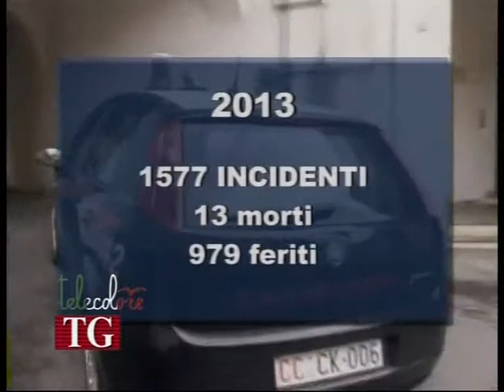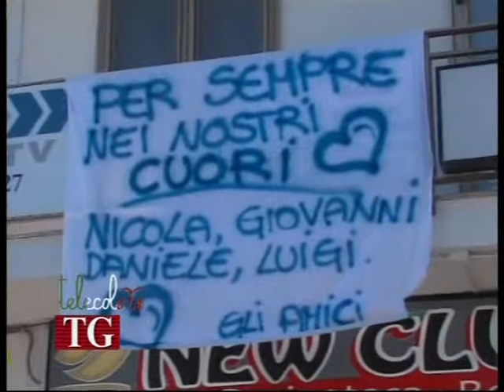Crescono gli incidenti stradali in provincia di Salerno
Il numero di morti per incidenti stradali è in costante aumento. Così croci e fiori disseminate ovunque rappresentano le tristi immagini di molti tratti stradali in provincia di Salerno. (061014 Roberto Guerriero)